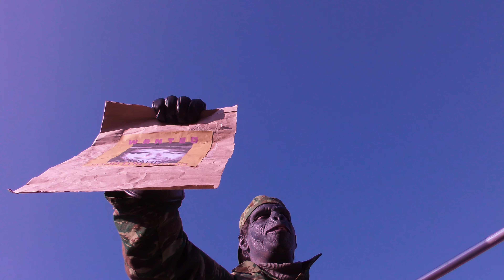Science Fiction Beer Commercial - FORSTERS by Martin Li Michael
This video is a tribute to the good 80s commercials, which was especially inspiring. There are more movies coming to you from WEST END Pictures Entertainment. Science Fiction, Western, Exploitation, Thriller, Drama and more. We are looking forward to the future.
RATBUSTERS is coming soon.

Directed by Martin Li Michael
Idea, Camera, Editing, Production, Music & Screenplay by Martin Li Michael
Props construction & design: Martin Li Michael & Lukas Bienkowski
Mask: Martin Li Michael
Excutive Producers: Martin Li Michael & Lukas Bienkowski
Wardrobe: Martin Li Michael
Starring: Lukas Bienkowski
Gorilla, Executor: Weli Zentauri
Tramp, Homeless: Johny Flash
Tramp's wife: Nischka Franck